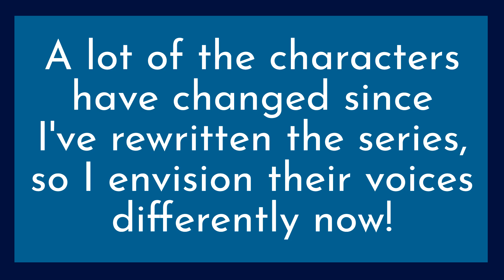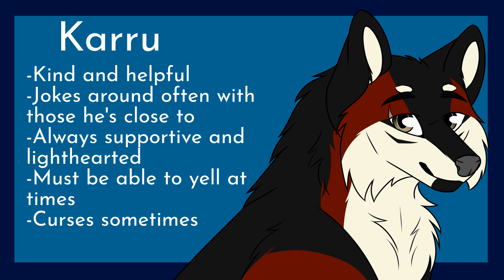Secret of the Stone Episode 1 Casting Call [CLOSED - JUDGING]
THE NAME OF THE SONGS AND PROGRAMS I USED ARE ALWAYS IN THE DESCRIPTION. ANY COMMENTS ASKING WILL AUTOMATICALLY BE DELETED!

RULES:
1. Be committed to this!
2. Have a clear mic with very little to no background noise!
3. Put effort and feeling into the lines.
4. You must be quick and easy to contact!
5. You must get your lines for the script in by the due date after I've chosen the VA's.
7. Have fun!

Programs Used:

Drawing/Animating: Paint Tool Sai

Recording: HyperCam 4

Editing: Windows Movie Maker, Sony Vegas Pro 14